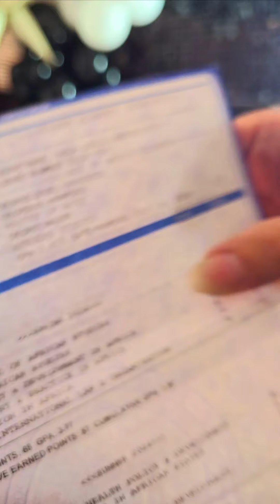Mi Maestría Universitaria en Estudios Africanos (Gracias a Todos, me Debo a Ustedes)